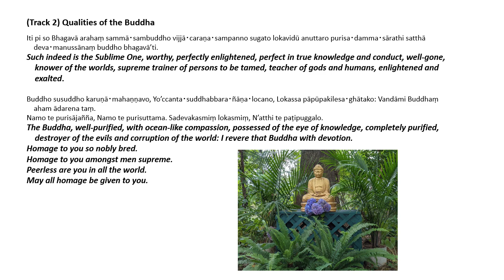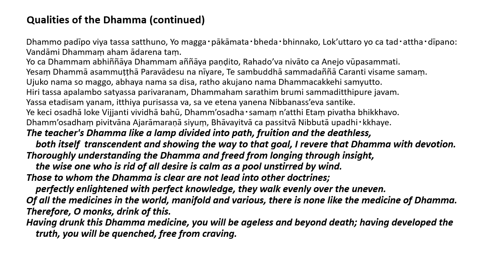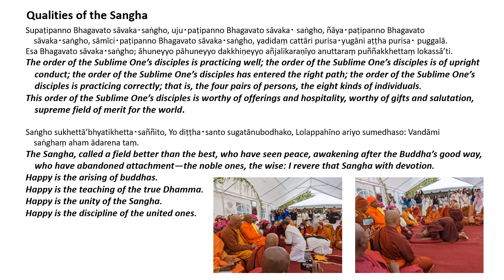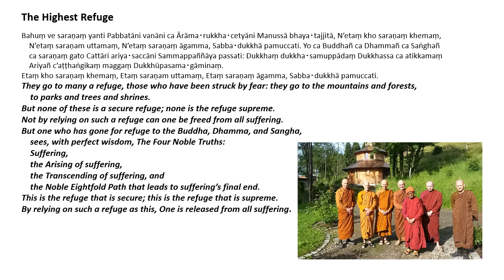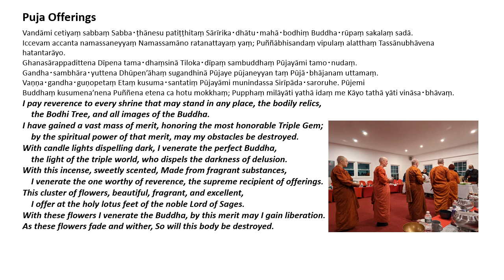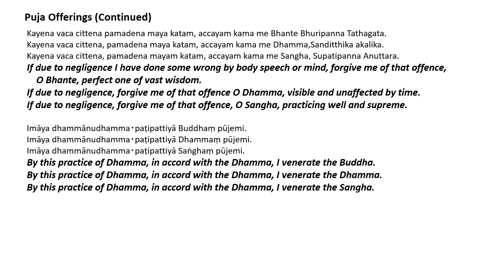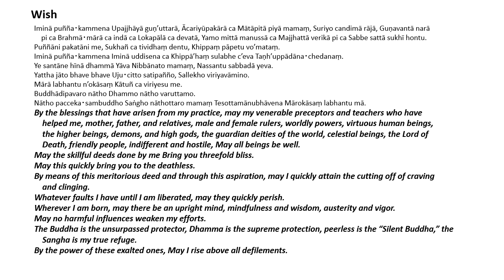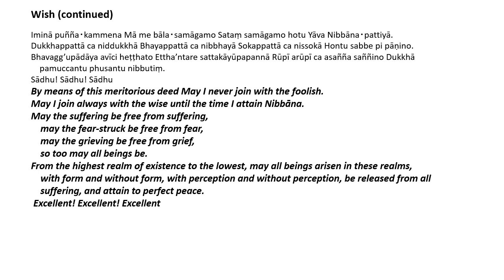Track 2 | Pali chanting by Bhante Y. Rahula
00:00 Qualities of Buddha
01:52 Qualities of the Dhamma
06:53 Qualities of the Sangha
09:13 The Highest Refuge
11:56 Puja Offerings
18:15 Wish

For current program information and support.